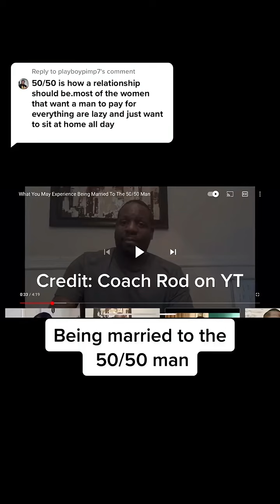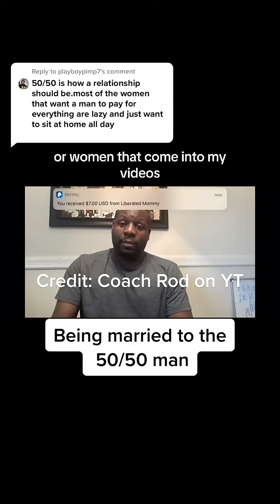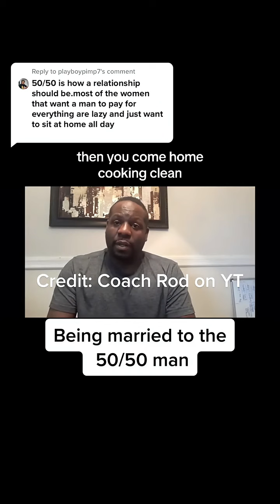From the horse’s mouth